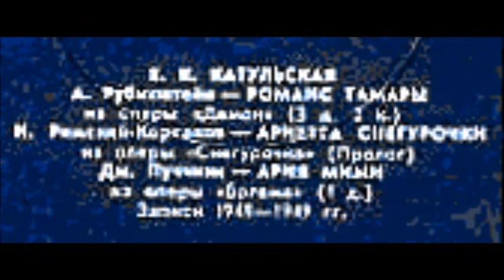Римский Корсаков Ариетта Снегурочки из оперы Снегурочка Елена Катульская